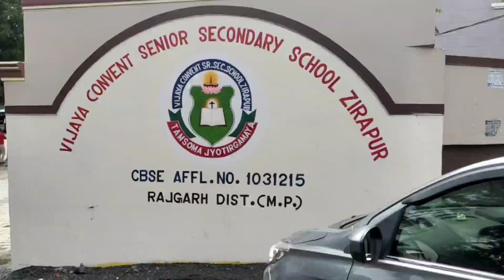जीरापुर का लुटेरा स्कूल! विजया कॉन्वेंट कर रहा है बच्चों के भविष्य के साथ खिलवाड़, प्रशासन मौन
राजगढ़ जिले की जीरापुर तहसील में विजया कॉन्वेंट नामक स्कूल स्कूल है। इस स्कूल में बच्चों के भविष्य के साथ खिलवाड़ किया जा रहा है। जीरापुर के विजय कान्वेंट स्कूल में 20 बच्चों का एडमिशन होना था जो कि स्कूल प्रबंधन की लापरवाही के कारण नहीं हो पाया। विजय कान्वेंट पर उचित उचित कार्रवाई होनी चाहिए।There is a school named Vijaya Convent in Jirapur Tehsil of Rajgarh District. The future of the children is being played with in this school. 20 children were to be admitted in Vijay Convent School of Zirapur, which could not be done due to the negligence of the school management. Appropriate action should be taken at Vijay Convent.